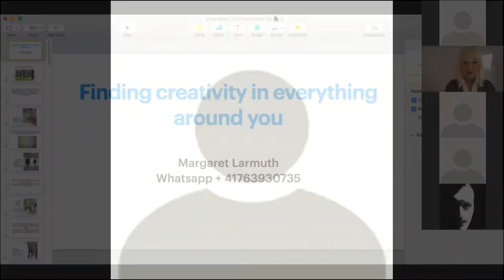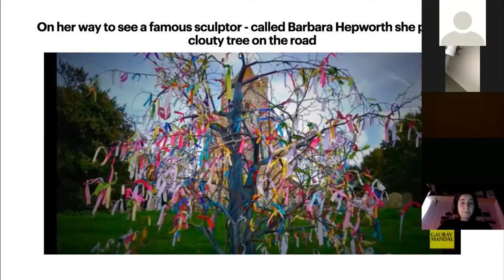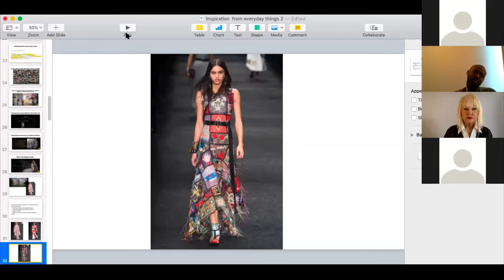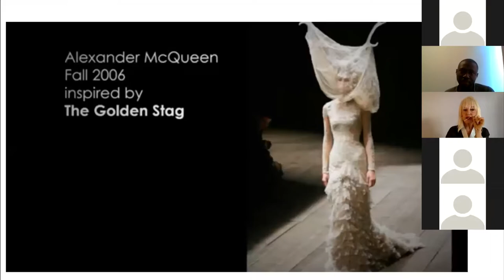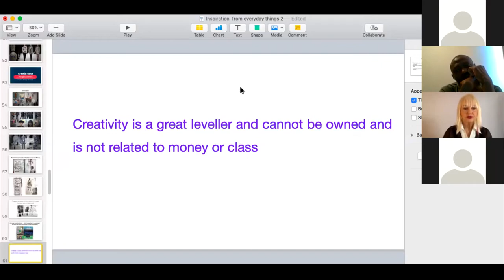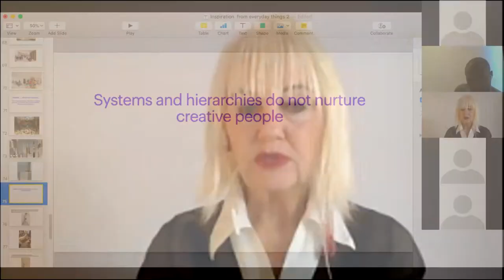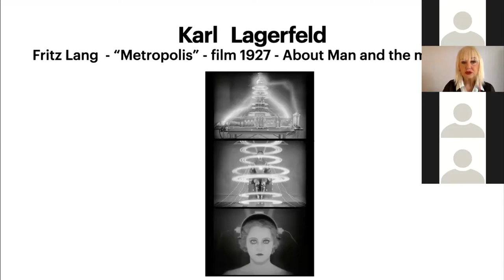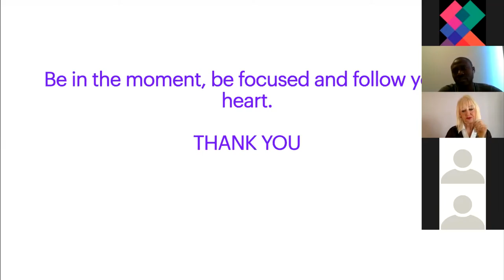„How to find creative inspiration in everyday life?” (lecture in English)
Teacher: Margaret Larmuth (Switzerland), lecturer at Cracow School of Art and Fashion Design. Artist and trendwatcher, for over 18 years she has been dealing with design, fashion and art. She also teaches at the Technical University in China.

The lecture took place during the Designed - Krakow Meetings with Design 2020, organized by Cracow School of Art and Fashion Designin cooperation with the city of Krakow as part of the Sztuka do Rzeczy project.